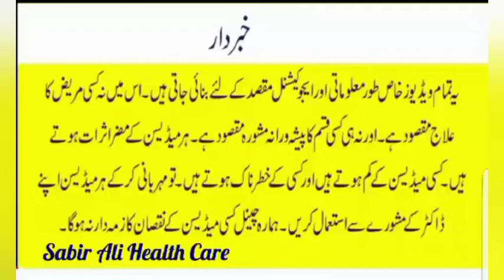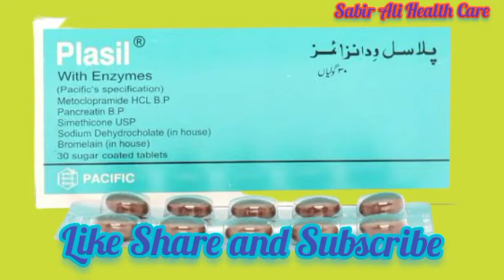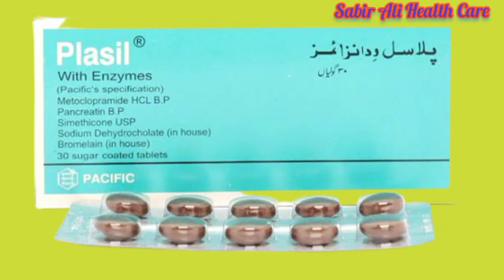Plasil with enzymes tablet Uses sides effects and contraindications in Urdu and Hindi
Plasil with Enzymes
(Metoclopramide, Bromelain, Simethicone, Pancreatin & Sodium Dehydrocholrate)

Multi-Enzyme Tonic for Facilitating your Digestive System

Plasil® with Enzymes contains digestive enzymes that break down and digest fats, starch, and proteins in food. It is used in conditions, such as post-gastrointestinal bypass surgery, cancer, chronic pancreatitis etc., where digestion is slow and the pancreas/gall bladder cannot make or release enough digestive enzymes into the small intestines to digest the food.
Active Ingredients
Metoclopramide – speeds up emptying of the stomach by enhancing the peristaltic movement of the digestive tract. It also controls nausea.
Bromelain – helps in protein degradation and prevents pain & inflammation.
Simethicone – reduces abdominal distension and bloating by absorbing the gases from stomach and intestines and decreasing the surface tension of gas bubbles.
Pancreatin – enhances digestion of nutrients in the food.
Sodium Dehydrocholrate – stimulates the bile flow from gall bladder into the duodenum  and reduces the chances of bile stone formation.

Uses
Food indigestion
Gastric backflow & heartburn
Flatulence
Bile flow obstruction
Nausea & vomiting
Gastritis

Side Effects
Diarrhea, abdominal pain/cramps, or nausea may occur. If any of these effects persist or worsen, tell your doctor or pharmacist proptly.

It is contraindicated in patients with known hypersensitivity to the drug.